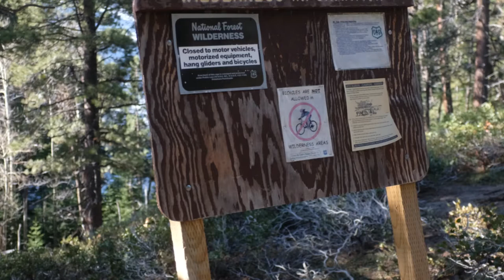Galena Creek to Chocolate peak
Hike from Galena creek parking lot trailhead in the Mt Rose wilderness to Church's pond and Chocolate peak